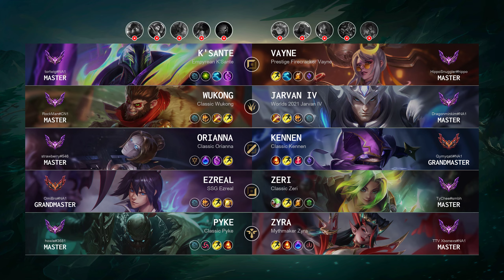Kennen Mid vs Orianna - NA Grandmaster Patch 14.13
Kennen Mid played by "Qymyqati@NA1", NAGrandmaster 597 LP

- Skin: Classic Kennen
- Primary Rune: Electrocute

Timeline:
00:00 Ban & Pick
00:15 Runes & Abilities
01:37 Gameplay
02:27 Get a SOLO KILL
02:55 Gameplay
04:07 Team FIGHT
04:35 Gameplay
05:12 Get a SOLO KILL
05:40 Gameplay
07:18 Get a SOLO KILL
07:46 Gameplay
08:43 Team FIGHT
09:07 Get a SOLO KILL
09:23 Team FIGHT
09:41 Gameplay
10:28 Get a SOLO KILL
10:56 Gameplay
12:38 Get a Double Kill
13:06 Gameplay
13:58 Get a SOLO KILL
14:26 Gameplay
15:51 Get a Triple Kill
16:20 Take down The Turret
16:33 Team FIGHT
16:40 Take down The Turret
16:52 Team FIGHT
17:04 Take down The Turret
17:20 Gameplay
17:56 Team FIGHT
18:45 Take down The Turret
19:03 Team FIGHT
19:30 Gameplay
19:59 Team FIGHT
20:25 Get a SOLO KILL
20:37 Team FIGHT
21:03 Gameplay
22:25 Get a SOLO KILL
22:48 Team FIGHT
23:11 Gameplay
24:53 Get a Double Kill
25:21 Gameplay
26:38 Team FIGHT
27:11 Hunt The Baron Nashor
27:48 Team FIGHT
28:38 Take down The Turret
29:14 Gameplay
30:44 Get a Double Kill
31:10 Take down The Turret
31:28 End credit